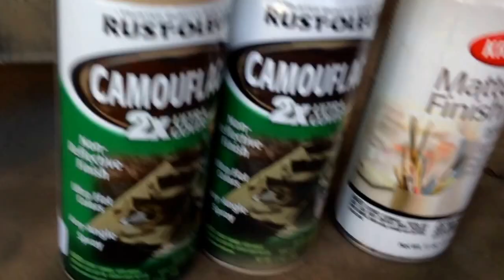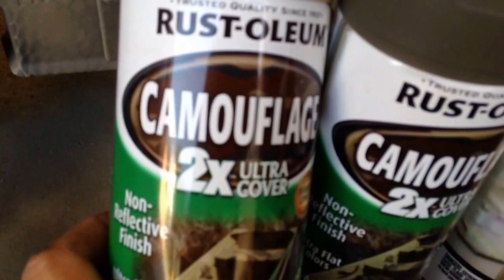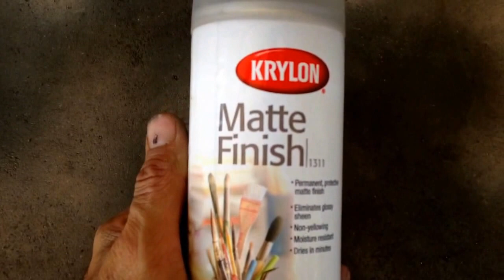Airsoft m4 snakeskin paintwork and tutorial